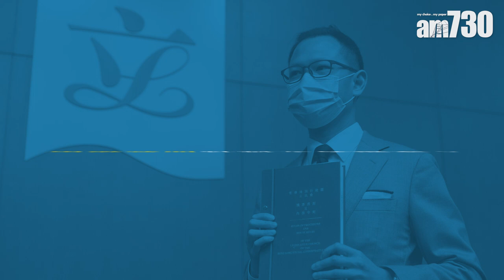選前向民主派發炮 劉慧卿：北京一定好憂心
港澳辦及中聯辦日前狠批郭榮鏗等民主派立法會議員干擾立法會運作，更扣上「公職人員行為失當」的帽子。民主黨前主席劉慧卿認為，「兩辦」明顯衝著9月立法會換屆選舉而來，憂心民主派會奪過半議席，她相信北京會無所不用其極，例如DQ參選及當選資格，甚或啟動《緊急法》成立臨時立法會，她警告這只會激發數以百萬計市民上街。

bmgproductionmusic